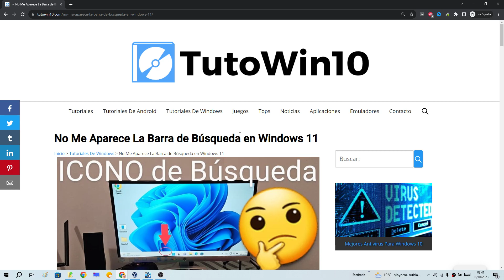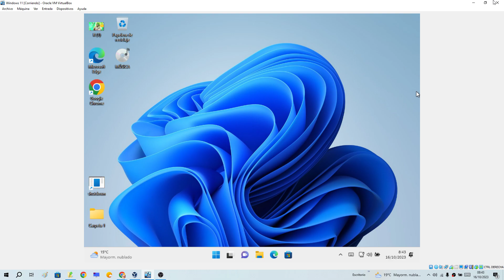🔍❌ Los ICONOS de BÚSQUEDA NO APARECEN en la BARRA de TAREAS en WINDOWS 11 FÁCIL y RÁPIDO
¿La BARRA de TAREAS no MUESTRA el CUADRO de BÚSQUEDA en WINDOWS 11❓. En ESTE ☝ VÍDEO informativo te mostraré 2 posibles soluciones que debes seguir para sacar la lupa en la barra de tareas de Windows 11 paso a paso:
00:00 👉 Introducción
00:36 👉 ¿Porqué el icono de búsqueda no es visible en la barra de tareas de Windows 11?
00:50 👉 Como mostrar el cuadro de búsqueda en la barra de tareas de Windows 11
01:56 👉 Como sacar el icono de búsqueda en la barra de tares en Windows 11
02:09 👉 Como ocultar el icono de búsqueda en la barra de tares en Windows 11

Vídeos Relacionados 📹